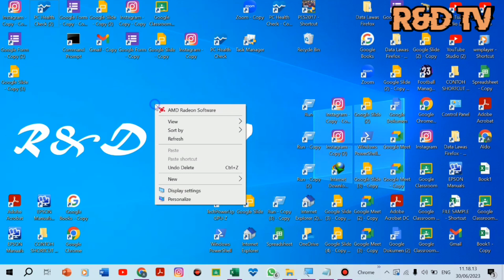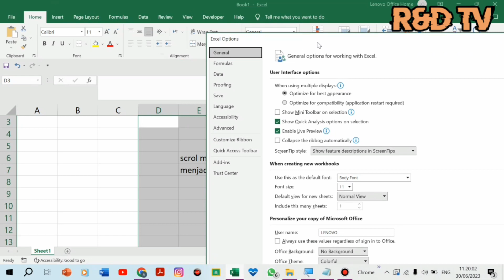Tutorial Mengatasi Scrol Mouse Menjadi Zoom di Ms Excel - Harusnya Untuk Scrol Keatas / Kebawah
Ini adalah cara mengatasi mouse yang apabila kita scrol di excel malah menjadi zoom lembar excel. Seharusnya fungsi dari scrol mouse adalah untuk scrol halaman excel keatas / kebawah.

solusi scrol mouse menjadi zoom  di excel,
mengatasi scrol mouse menjadi zoom saat dipakai di excel,